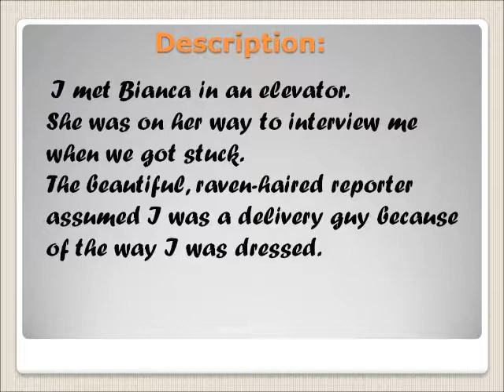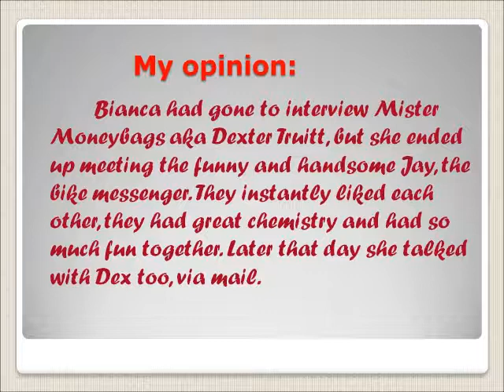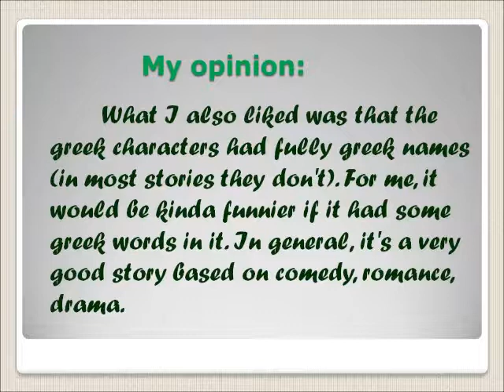Mister Moneybags (Dexter and Bianca)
my review for the book: Mister Moneybags by Vi Keeland , Penelope Ward